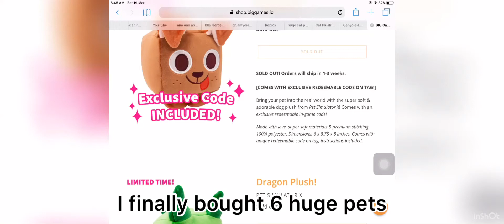I bought huge dragon and huge dog in pet simulator z roblox